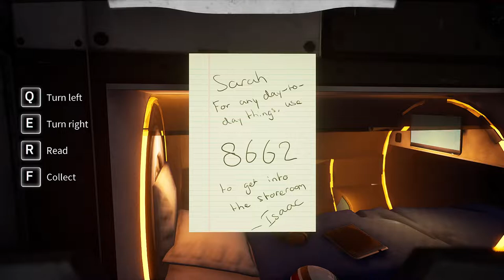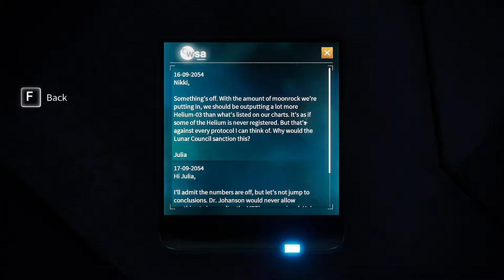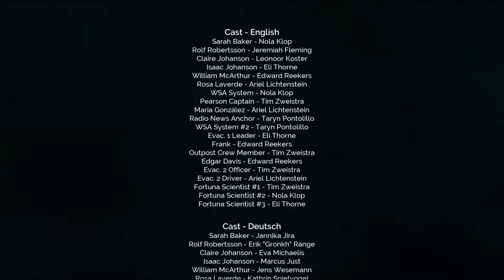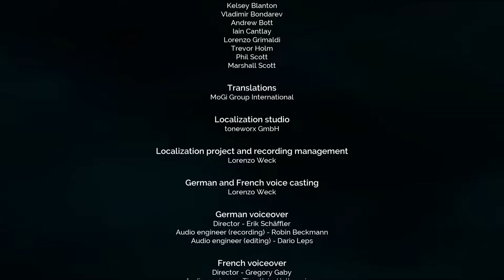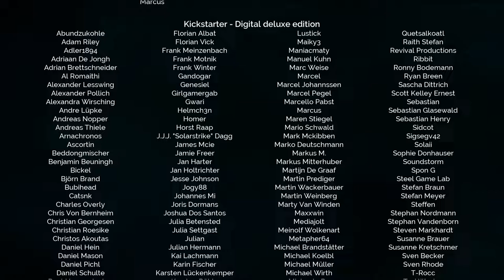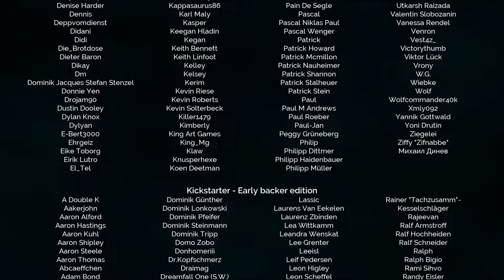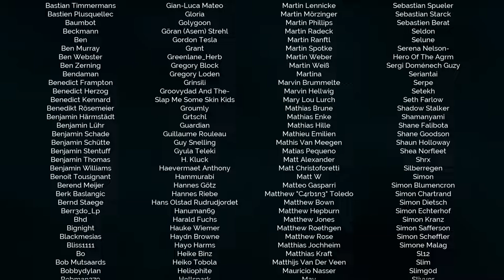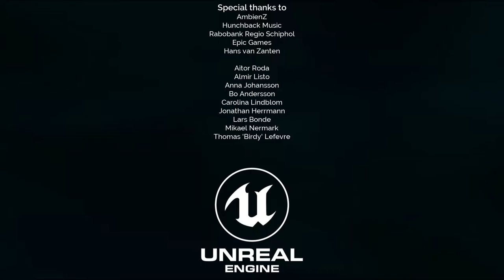BIG NEWS - Deliver Us The Moon | FINALE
In the finale of Deliver Us The Moon, we finally figure out what happened to the MPT as well as conclude the story of Rolf, Sarah, and Johansson. I also discuss the exciting news about the continuation of this story in the newly announced game Deliver Us Mars.